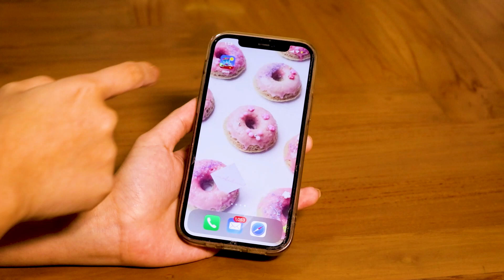DESSERT ALA RAMADHAN NO OVEN NO MIXER (ft. Chef Yuda Bustara)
Hi semuanya! Hari ini aku mau berbagi resep special bulan ramadhan yaitu Butterscotch Sticky Date yang gampang banget buatnya. Menggunakan blender dan multicooker dari Philips!

Dan semua bahan bahan untuk membuat dessert ini aku beli di Blibli Mart kalian bisa cek di link ini

Resepnya:

Sticky Butterscotch Pudding

- 175g kurma
- ½ sdt baking soda
- 60g butter
- ½ cup air mendidih
- 225g tepung terigu
- 1 sdt baking powder
- 1 sdt jahe bubuk
- 1 sdt cinnamon bubuk
- ¾ cup brown sugar
- 2 telur

Butterscotch Sauce
- ½ cup brown sugar
- ¼ cup cream
- 30g butter
- Sejumput garam

Langkah:
1. Rendam air mendidih dan kurma hingga kurma sedikit lunak (5 menit)
2. Blender kurma dan air dengan Blender Philips
3. Campurkan dengan butter hingga butter leleh
4. Campurkan dengan telur
5. Di mangkok terpisah, campur semua bahan kering
6. Ayak bahan kering ke adonan basah
7. Masukkan adonan ke Philips Multicooker, pencet tombol bake, tunggu 20 menit hingga matang
8. Campurkan semua bahan untuk butterscotch kecuali butter di panci. Masak hingga semua tercampur, matikkan api, masukkan butter
9. Butterscotch sticky date pudding siap disajikkan dengan icecream